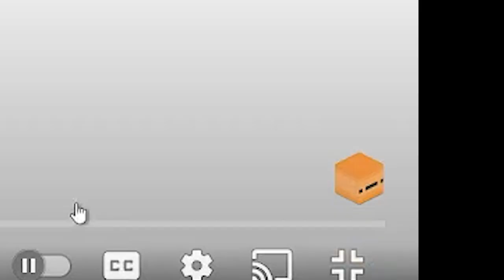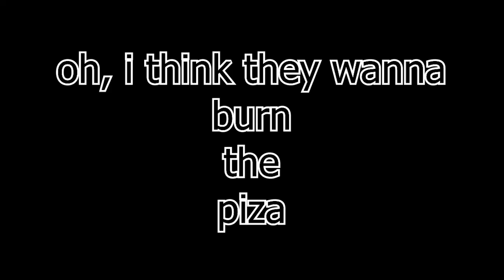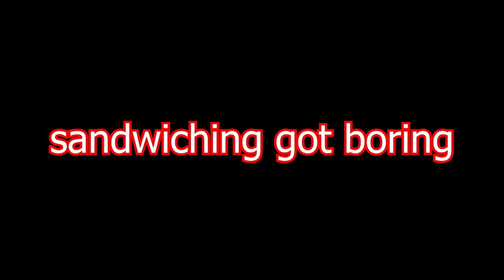So I played one armed cook...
Lets just say, Im no chef...
AAANYWYAS
In this video I played One Armed Cook (its free on steam)

Beginning of the intro from @Rockomeboyo